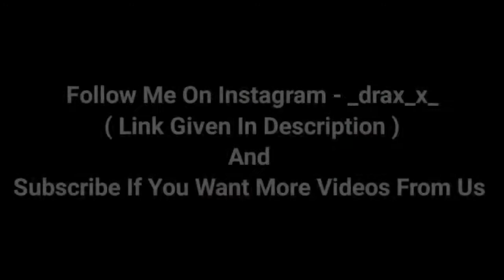Achieving Accuracy | Redmi Note 9 Pro | Pubg Mobile Montage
🔴(I'll Be Active At 1K Followers)

📱 Device - Redmi Note 9 Pro (4/64 GB)

📌GFX Settings (PGT+{Paid Version})
📌Resolution - Dm On Insta 😋
📌Fps - Ultra 40 Fps With GFX
📌Shadows And All Things Disabled
📌Colour Format - 32 Bit
📌Graphics Rendering Level - Low
📌Zero Lag Profile- Balanced
📌Hardware - OpenGL 2.0
📌Sound - Ultra

🎧 Eraphone Used - BoAt 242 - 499 Rs

📌Exported At - 720p , 30 Fps Bitrate 4
Mbps
📌Thumbnail And Video Edited By Me
Thumbnail - PSCC And Pixel Lab

📌ADV Screen Recorder
📌Resolution - 720p At 30 Fps